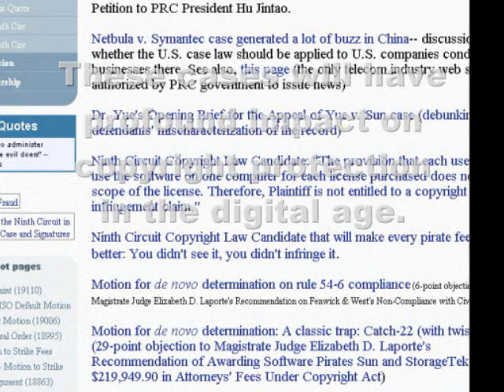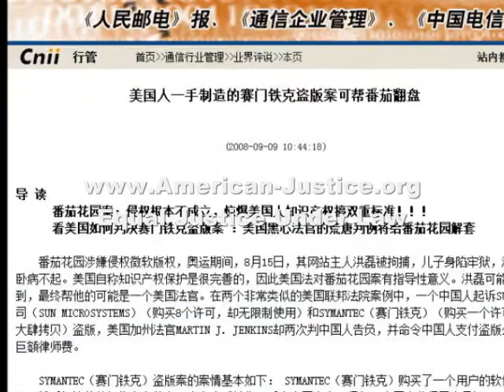Ninth Circuit Copyright Law Cases Get International Attention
Software copyright cases against Symantec and Sun Microsystems generated a lot of attention in U.S. and in China due to the rule-changing decisions by the court.